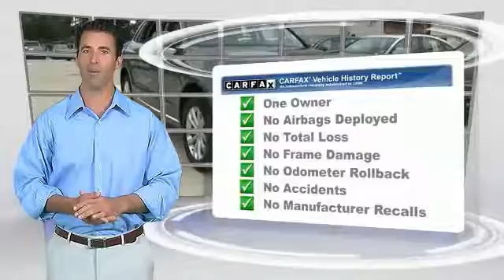2015 Audi Q5 Metairie LA N016216A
2015 Audi Q5 Premium Plus

Pick up this Monsoon Gray Metallic 2015 Audi Q5, available today at New Orleans Audi. Featuring Automatic transmission, it has 15460 miles. This could be the one you've been searching for.